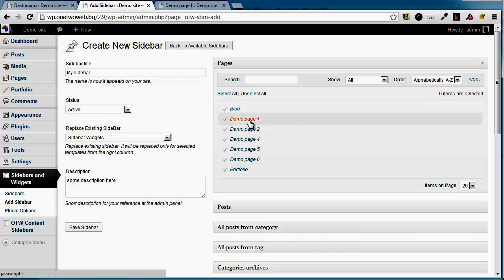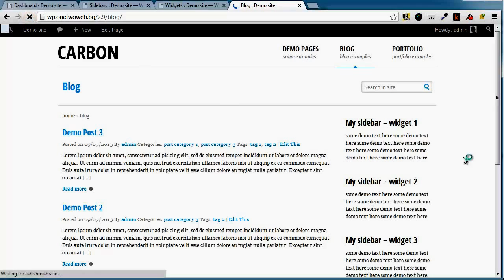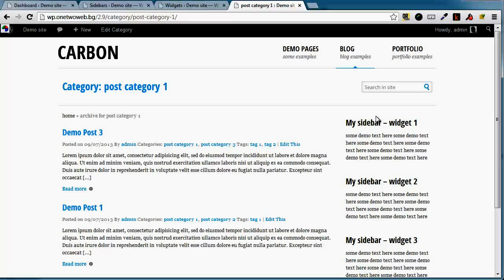Replacing sidebars in WordPress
- Sidebar & Widget Manager for WordPress - Replace a theme sidebar with a custom one. No coding required.